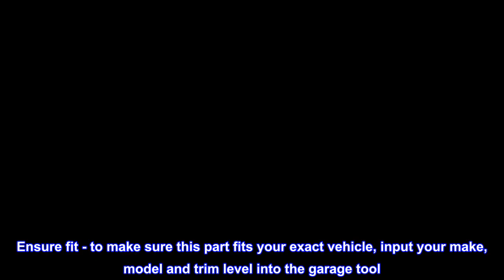Great product - Dorman 917-781 Engine Crankshaft Position Sensor Compatible with Select Ford / Linc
Great product -  Dorman 917-781 Engine Crankshaft Position Sensor Compatible with Select Ford / Lincoln

Direct replacement - this crankshaft position sensor is a precise match for the fit and function of the original equipment sensor
Ready to install - matches the factory-style connector for plug-and-play installation
Cost-effective solution - offers original equipment quality at a competitive price
Quality tested - this part has undergone extensive testing to ensure a quality fit and long service life
This direct replacement crankshaft position sensor matches the fit and function of the original equipment sensor for a reliable repair. This part has undergone extensive testing to ensure reliable performance.

worked
Exact fit for a 2003 Ford Expedition 5.4L. Solved no-start issue.